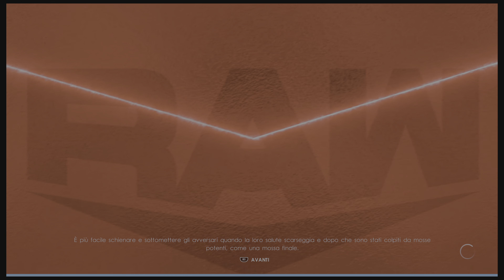WWE 2K22 MyRise |#29| John Cena, ti aspetto | No Commentary [PS5]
Scendi dagli spalti e ottieni il controllo completo del WWE Universe.

Colpisci con le Superstar e Leggende WWE più grandi e realistiche di sempre: The Rock, Sasha Banks, Goldberg, Brock Lesnar e molti altri.

Rivivi i momenti salienti della storica carriera di Rey Mysterio in 2K Showcase e diventa una stella con la 619. Booyaka!

Impersona un general manager della WWE e prendi decisioni ne Il mio GM. Assumi il comando di Raw, SmackDown, NXT o NXT UK e seleziona il tuo roster per competere contro i GM rivali nella direzione del brand di maggior successo del WWE Universe.

Affronta non una, ma ben due avventure La mia ASCESA (con storie distinte per il personaggio maschile e quello femminile), in cui plasmerai la tua leggenda come mai prima d'ora.

La suite di creazione è tornata, ed è migliore che mai. Crea il personaggio che preferisci e sali sul ring dove e quando vuoi.

Per la prima volta nella storia della serie, la nuova modalità La mia FAZIONE ti permette di creare una fazione da fare invidia alla nWo, con eventi settimanali e aggiornamenti regolari!

WWE 2K22: UN NUOVO STILE